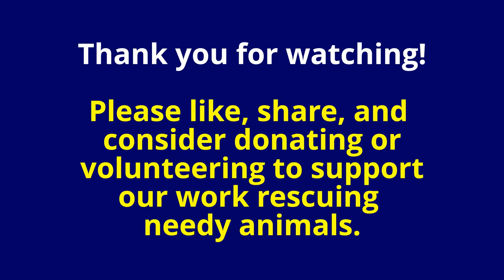Animal Cruelty In Nepal - Rescue of a Dog Burned By Hot Oil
How can someone be so cruel?!
Watch our latest rescue story below.